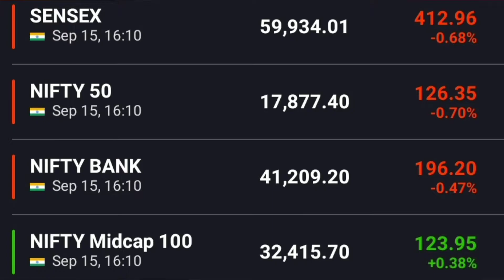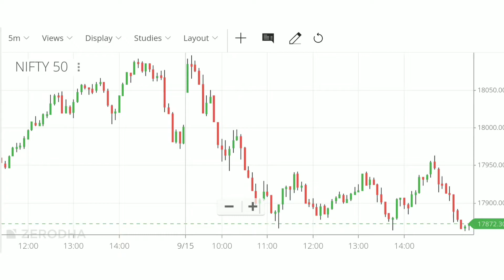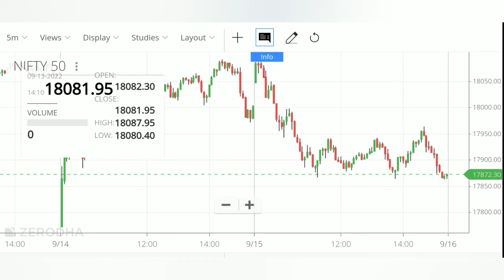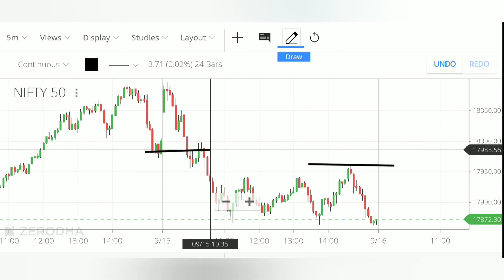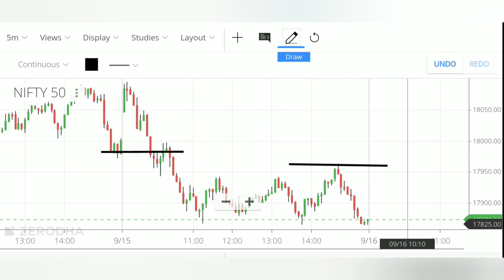Pre Market Report 16 Sept / Nifty & Banknifty predictions/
In this video we will see , Pre Market Report, nifty and banknifty predictions, nifty predictions,  pre market update,  pre market analysis and pre market stocks. What movements we expect for tomorrow nifty index and nifty bank index. Best premarket video on nifty 50 and banknifty.

Topic Covered

nifty analysis
banknifty analysis
premarket report
premarket analysis
tomorrow market predictions
tomorrow banknifty predictions
tomorrow nifty predictions
banknifty tips for tomorrow
bull invest
Bull Invest videoes
bull invest pre market
bull invest channel
tomorrow trading strategy
today market predictions
today market analysis
market review tomorrow
tomorrow options trading strategy
tomorrow market review
tomorrow market update